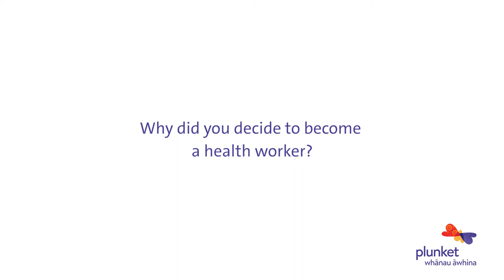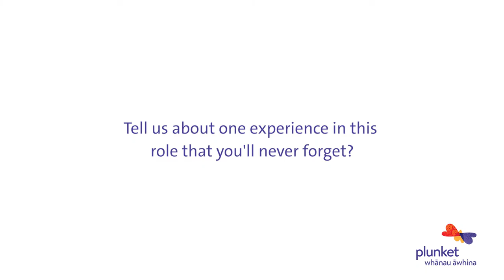Plunket Profile - Lealofa Foulds